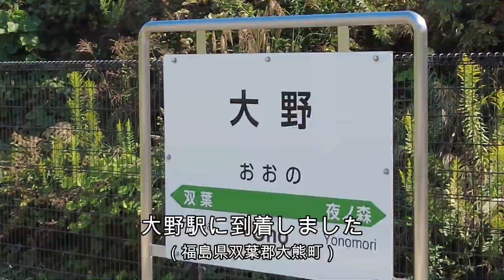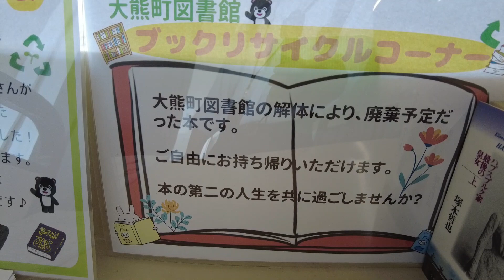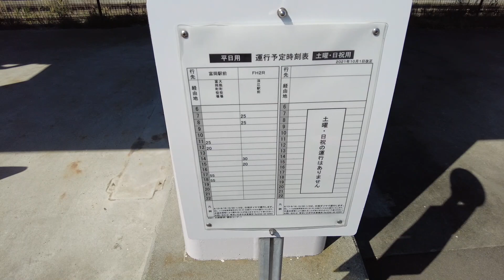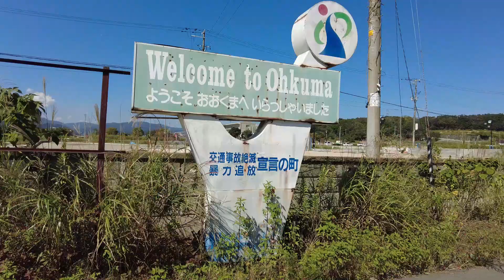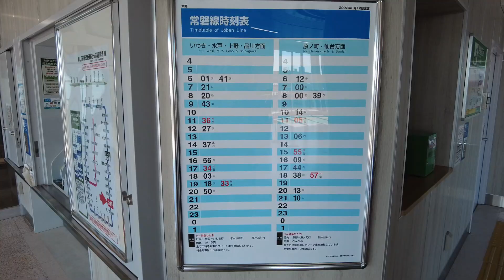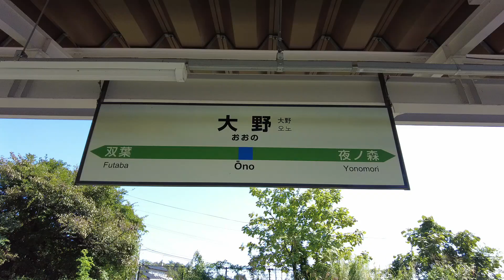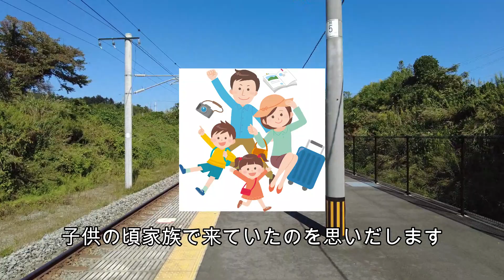2022年9月震災から11年！母の故郷・福島県双葉郡大熊町【大野駅】の様子！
「福島県双葉郡大熊町」常磐線大野駅へ行きました
今は亡き母の実家の最寄り駅であったため
たくさんの想い出のある駅です
福島第一原子力発電所の最寄り駅でもあった大野駅に
ご関心がありましたらご覧ください

大野駅に降りたのが40年ぶりくらいなので
記憶が定かでない事が多いです

大野駅のカーシェアの情報が見つからず
もしかしたらまだ準備段階なのかもしれません
恐らくJR東日本と提携しているトヨタレンタカーのカーシェアだと思います

★スパリゾートハワイアンズ　ホテルハワイアンズ

★えきねっとで早めに「ひたち」を予約すると安く行けます

撮影・動画に利用しているもの
★撮影★DJIpocket2＆一部iphone13pro
【楽天】

‹BGM›
●のるさん
曲名：幸福な時間
曲名：入り江を望む青き聖域（9分42秒から）